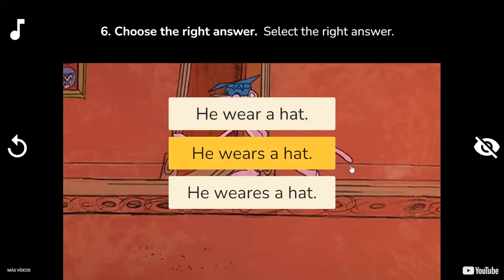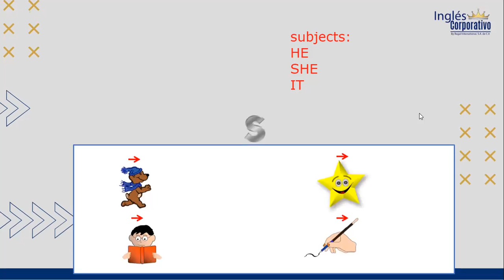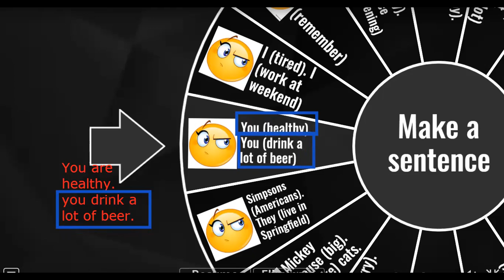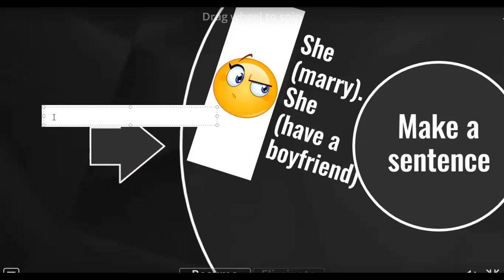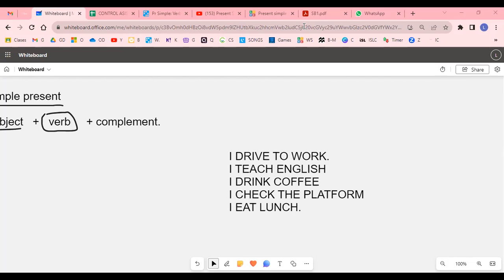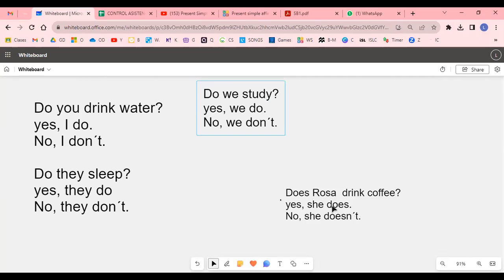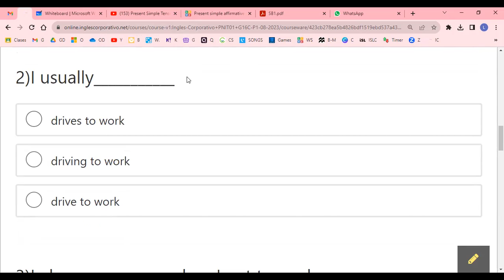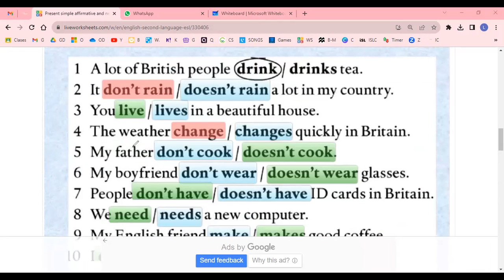SESION 10 - 22-08-2023 - AC29750-0001 - ALVARADO -SIMPLE PRESENT PRACTICE DAILY ROUTINES - PART 2